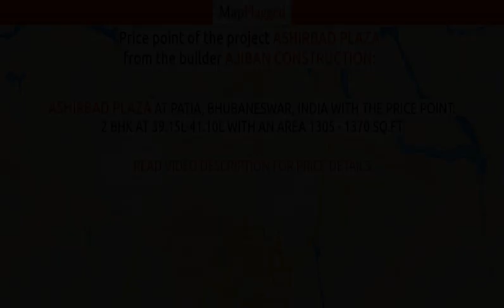Bhubaneswar | Ashirbad Plaza by Ajiban Construction at Patia | MapFlagged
Following is the detail of Ashirbad Plaza, a project by Ajiban Construction:

Introduction: Ashirbad Plaza, is a sprawling luxury enclave of magnificent Apartments in Bhubaneswar, elevating the contemporary lifestyle. These Residential Apartments in Bhubaneswar offers you the kind of life that rejuvenates you, the one that inspires you to live life to the fullest. Ashirbad Plaza by Ajiban Construction in Patia is meticulously designed with unbound convenience & the best of amenities and are an effortless blend of modernity and elegance. The builders of Ashirbad Plaza understands the aesthetics of a perfectly harmonious space called ‘Home’, that is why the floor plan of Ashirbad Plaza offers unique blend of spacious as well as well-ventilated rooms. Ashirbad Plaza offers 2 BHK and 3 BHK luxurious Apartments in Bhubaneswar. The master plan of Ashirbad Plaza comprises of unique design that affirms a world-class lifestyle and a prestigious accommodation in Apartments in Bhubaneswar.Amenities: The amenities in Ashirbad Plaza comprises of Landscaped Garden, Gymnasium, Play Area, Rain Water Harvesting, Club House and Security.Location Advantage: Location of Ashirbad Plaza is a major plus for buyers looking to invest in property in Bhubaneswar. It is one of the most prestigious address of Bhubaneswar with many facilities and utilities nearby Patia .Address: The address of Ashirbad Plaza is Patia, Bhubaneswar, Orissa, INDIA..Bank and Legal Approvals: Bank and legal approvals of Ashirbad Plaza comprises of All Leading Bank, B.D. A.

Ashirbad Plaza : Patia, Bhubaneswar, India with the price structure:
2 BHK at 39.15L-41.10L having area 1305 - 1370 sq.ft

Nearest hospitals to this Project:
Vision care eye hospital ER
Pradyumna Bal Memorial Hospital
Neoteric Wellbeing Centre
Kims Hospital
L V prasad eye hospital

Nearest schools to this Project:
Pathani Samanta Shiksha Kendra
S.J.International School
Phoenix Language School
Kidzee
Orissa Public School

Nearest restaurants to this Project:
Lal Qila Hotel & Restaurant
Khopcha
Guchis
Shohala & Odia
Sholo Ana Odisha